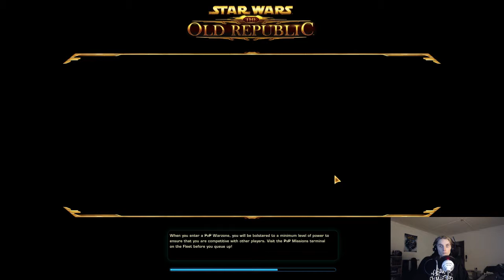SWtOR - Sizzafem episode 55